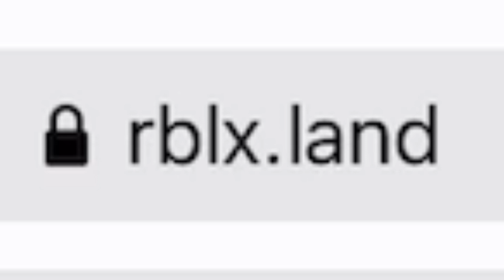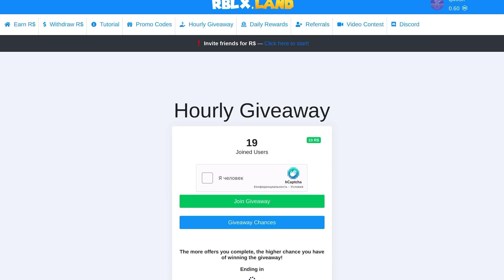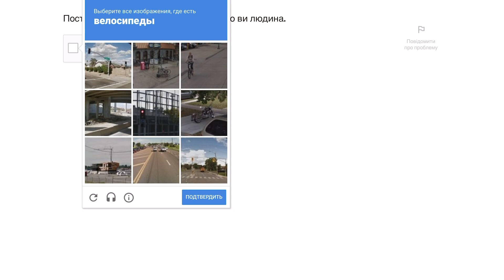КАК ПОЛУЧИТЬ РОБУКСЫ В РОБЛОКСЕ БЕСПЛАТНО! НОВЫЙ СПОСОБ! ПОЛНЫЙ ТУТОРИАЛ!